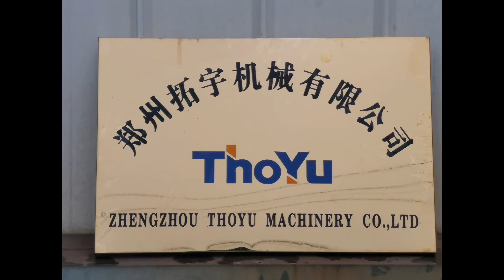Pallet block cutting machine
CNC wood saw